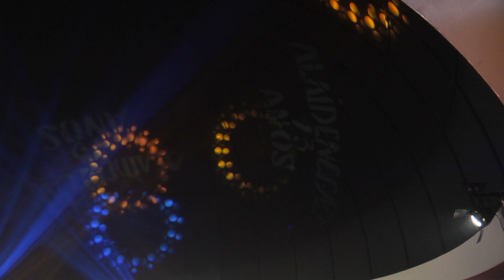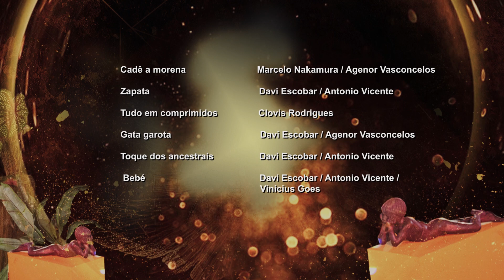DVD Alaídenegão 13 Anos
Show gravado no Centro Cultural povos da Amazônia, espaço Rio Amazonas, com uma interação com a exposição “Os filhos da nossa terra” do artista Felipe Lettersten. Projeto contemplado pelo Edital Prêmio Manaus de Conexões Culturais, da Fundação Municipal de Cultura Turismo e Eventos - ManausCult - fomentado pela Lei nº 14.017/2020 (Lei Aldir Blanc.)
Músicas:
1- Banzeiro na areia - (Alaídenegão) - 0:00
2 -Tecendo o som - (Alaídenegão) - 4:24
3 - Macuxi muita onda - (Gerônimo Duarte) - 7:20
4 - Minha praia é a lua - (Davi Escobar/Antônio Vicente) - 11:43
5 - Areia - (Neuber Uchôa) - 15:35
6 - Aranha - (Rafael Angelo/Antônio Vicente/Davi Escobar) - 21:02
7 - Tabaquito - (Rafael Angelo/Davi Escobar/Mauro Lima) - 24:14
8 - A Rabeta - (Alaídenegão) - 27:10
9 - Batom na cueca - (Davi Escobar/Eliakin Rufino) - 32:48
10 - Coumprida - (Agenor Vasconcelos/Davi Escobar) - 36:08
11 - Cio-vá-cruz (Davi Escobar/Antônio Vicente/Agenor Vasconcelos) - 40:06
12 - Cadê a Morena - (Marcelo Nakamura/Agenor Vasconcelos) - 43:22
13 - Zapata - (Davi Escobar/Antônio Vicente) - 46:39
14 - Tudo em Comprimidos - (Clovis Rodrigues) - 50:28
15 - Gata garota - (Davi Escobar/Agenor Vasconcelos) - 55:35
16 - Toque dos ancestrais - (Davi Escobar/Antônio Vicente) - 59:31
17 - Bebé - (Davi Escobar/Antônio Vicente/Vinicius Goes) - 1:03:32

Ficha Técnica

Beto Montrezol

Áudio
Shakal Man

Luz
Frank Souza

Arte Gráfica
Rakel Caminha

Cenografia
Adroaldo Pereira

Zé Luiz Grillo
Sissy Mendes
Lilian Souza
Marcos Pereira

Yure Cezar

La Xunga Produções

Câmeras
Thomas Then
Orando K Júnior
Mayson Dantas
Rodrigo carneiro
Alexandro pereira
Zé Monteiro

Auxiliar de câmeras
Rildo Freire
Said Hossary

Making off
Orlando K Júnior

Direção de imagens
Francklin Moura

Cris Silva

Mixagem
Rafaela Prestes

Masterização
Fernando Sanches